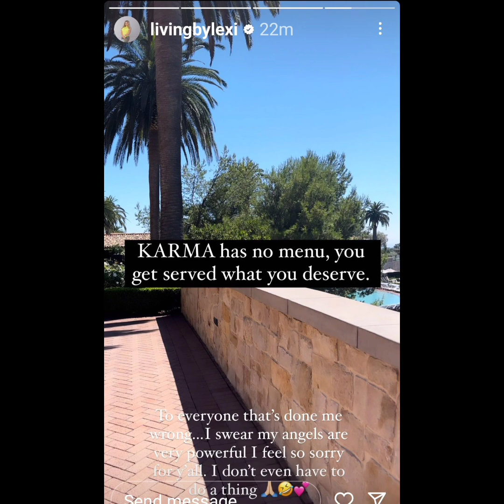CJ So Cool Lexi claiming/suggests others deserve KARMA is delusional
This girl is delusional 🙄